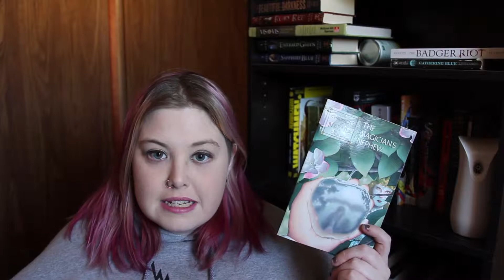Top 5 Unread Books & Authors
Books Mentioned:

The Magicians Nephew By C. S. Lewis
Uglies By Scott Westerfeld